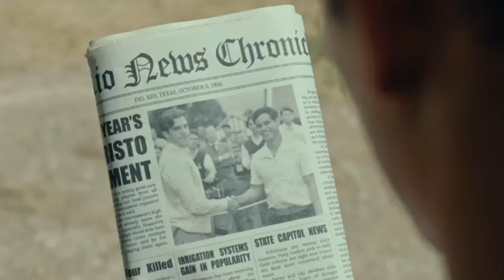ВЗРЫВНОЙ Русский ТРЕЙЛЕР! "Долгая игра" - Джей Эрнандес и Деннис Куэйд в криминальном триллере 2024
моменты из фильмов с указанием авторства